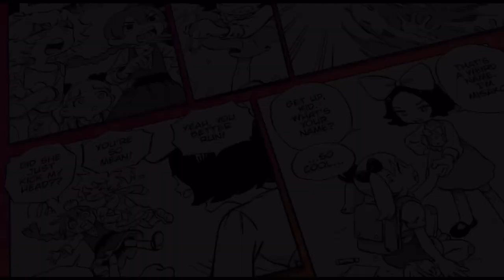RIVER CITY GIRLS ALL CUTSCENES Game Movie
Game Movie with all cutscenes for River City Girls.
Click Here for the Review:
There's trouble once again on the mean streets of River City, but this time the boys are in over their heads! In this all-new entry in the legendary beat-'em-up series, hot-blooded heroes Kunio and Riki have been captured, leaving it to their hard-hitting girlfriends, Kyoko and Misako, to serve up some payback. As you punch and kick your way across town - either solo or with a friend in local co-op - you'll gain new skills, chow down on power-ups, wield an assortment of weapons, and unleash an arsenal of combos, throws, and special attacks that will leave the bad guys crying for mama - all in outrageous 16-bit style! The awesome action is punctuated by manga story panels, anime cutscenes, and an epic synth-pop soundtrack. It’s an old-school rumble for a new generation!